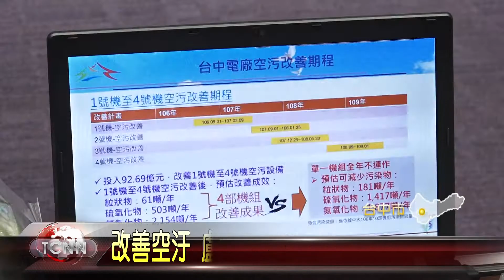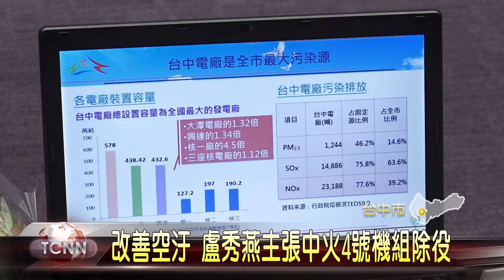大台中新聞-改善空汙 盧秀燕主張中火4號機組除役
市長換人空氣換新，台中市長盧秀燕上任後改善空汙大動作，先前拋出台中火力電廠四號機組應該停止發電，但隨著中央內閣改組在即，遲遲沒有回應，市政會議中，市長再次主張中火四號機組應除役，也請環保局、經發局與環保署、經濟部聯繫儘快召集會議  。「以上新聞可由top NEWS APP收看」